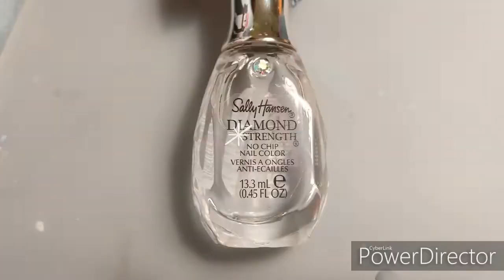Cotton Candy Marble!!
Hope you enjoyed!